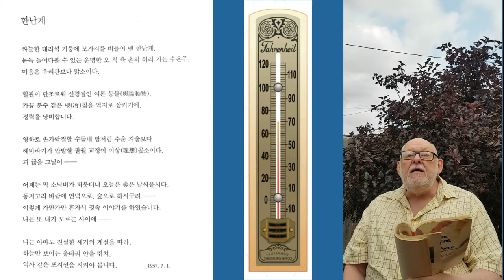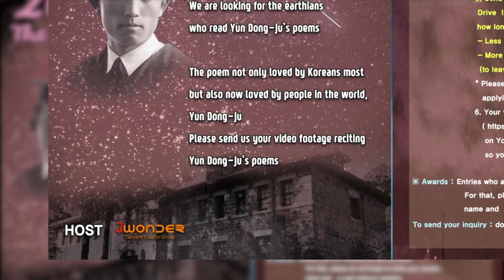2. 한난계-윤동주 / Duane vorhees 두안네 보르히(USA, 미국)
영상을 받을 때마다 놀란다.
첫째는 외국인이 [한난계](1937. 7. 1)를 낭송했다는 사실이다.
둘째는 과연 어떤 분이기에 [한난계]를 낭송할까 궁금했다.
셋째는 뭔가 배여 나오는 자신감 같은 것 말이다.
[한난계]는 한국 연구자들도 거의 다루지 않는 작품이다('한난계'는 '한란계'의 북한말이다). 나 역시 [처럼]에 이 시를 넣지 않았는데 그때는 이 시의 깊이를 알지 못했다. 어느날 이 시를 읽고, 놀라워 한나절, 아니 며칠 멍하니 있었다. 논문이 아니라 시집 크기로 이 시 한 편만 분석해서 설명해야 할 정도의 깊이가 있다.
도대체 어떤 분이기에 이런 시를 낭송해 보냈을까.
처음 받은 방송 작가분 메일에는 국적은 "미국으로 특별한 정보가 없습니다"라고 써있었다. 구글과 아마존을 검색해보고 또 멈칫했다.
철학박사 duane vorhees 선생님은 젊은 시절 한국에서 살며 서울대와 고려대에서 교사를 했으며, 토플 컨설턴드, 출판사 편집자였다 아마존에 검색하면 그의 저서가 많이 나온다. 결정적으로 영문판 윤동주 시집 [Heaven, the Wind, Stars and Poems: The Collected Poetry of Yun Dongju] 번역자 중 한 분이다. 시집 한 권을 번역하려면 얼마나 마음씀이 있어야 할 지 나는 몇 번을 경험했다. 문자의 번역, 문화의 번역을 지나, 영혼을 번역할 수 있을 정도로 시인과 교감해야 한다.
낭송을 들으면 그냥 외워서 하는, 아나운서 흉내 내는 낭송과 완전히 그 시에 공감했을 때 낭송이 전혀 다르다. 당연히 나는 후자의 낭송을 좋아한다. 이 영상은 후자의, 그러니까 시를 공감하고 자신의 삶을 맞추고 싶어하는 자의 낭송이다.   윤 시인의 시를 우습게 봤을 때 함부로 말했던 내가 시를 읽을 때는 겉핣기 교과서 읽기였다. 이 분은 나름 이 시를 깊이 공감하고, 자신의 생을 담아 낭송한다.
윤 시인이 하늘에서 감사하지 않을까. 이국인이 [한난계]의 깊은 의미를 공감하고 낭송해주셨다. 1937년 역사 상황을 암시하고 싶어 인트로에 천둥 소리를 넣고, 지치고 외면하고 싶을 때 듣곤 하는 내 비밀 음악 깔아 드리고, 한글 시와 옛날 온도계 사진을 넣었다. 언제 만나뵐 수 있을까. 만나면 물어봐야지. [한난계]를 어떻게 읽으셨냐고.
1. 서시-페비 [인도네시아]
2. 나무-모니카[헝가리]
3. 서시-하스나[인도네시아]
4. 쉽게 씌어진 시-알렉스 [루마니아]
5. 자화상-페비 [인도네시아]
6. 서시-마크 카터 [뉴질랜드]
7. 서시-잉그리드[니카르과]
9. 사랑의 전당-윤동주 / 율리아 미하일리하(우크라이나)
10. 초 한 대 / 서시 - 윤동주와 시 읽는 모임 [일본]
11. 한난계 - duane vorhees [미국]